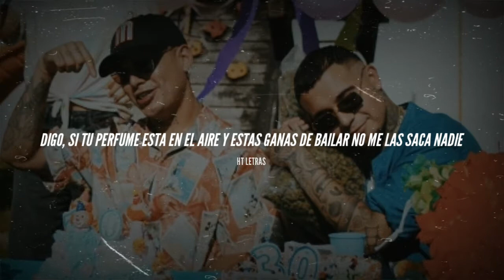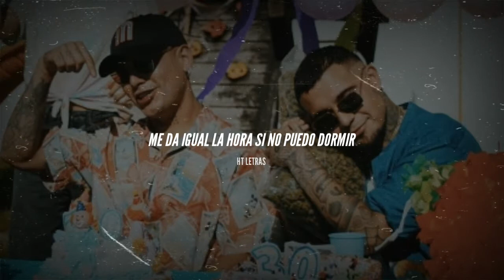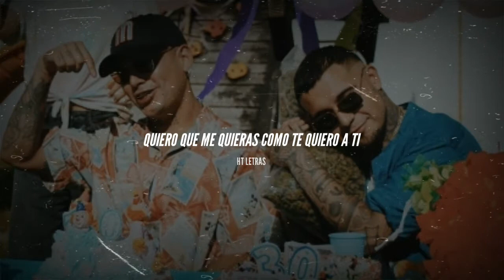CHARLES ANS FT GERA MX | YO NO ME QUIERO MORIR | LETRA